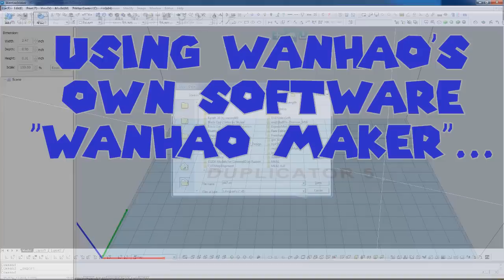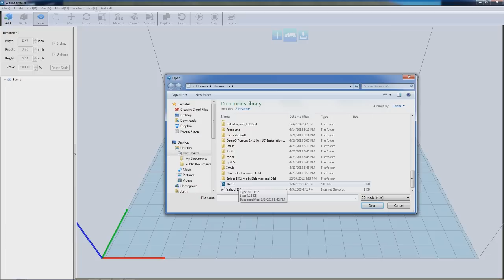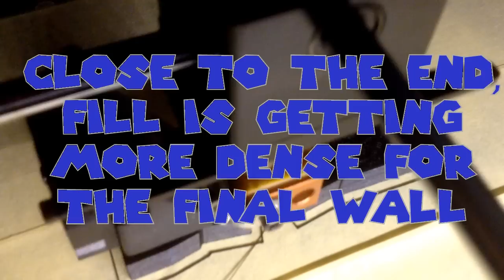Wanhao Duplicator 5S 3D Printer - My first print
5 Stars for the 5S!!! this thing set up easy as pie. I made a simple 3D object, exported it as an .stl file. Then used Wanhao's proprietary software "Wanhao Maker" to convert (aka"Slice") the object into the .i file for the printer to read. This was a breeze and I'm certainly glad I did the research to end up with this awesome machine!!